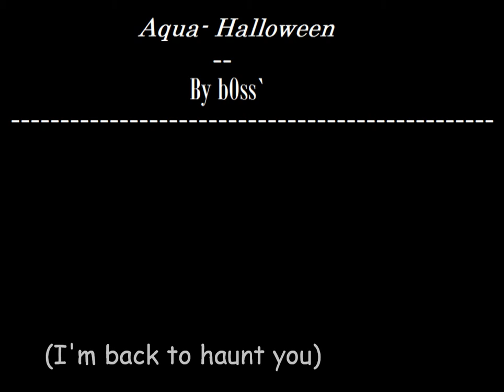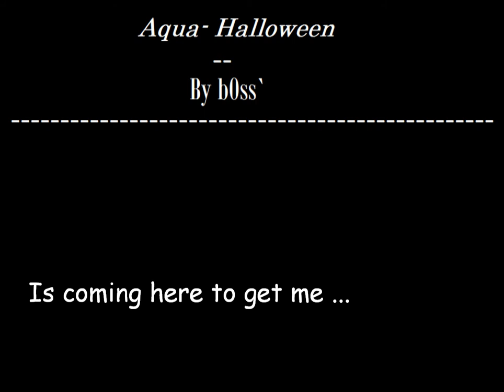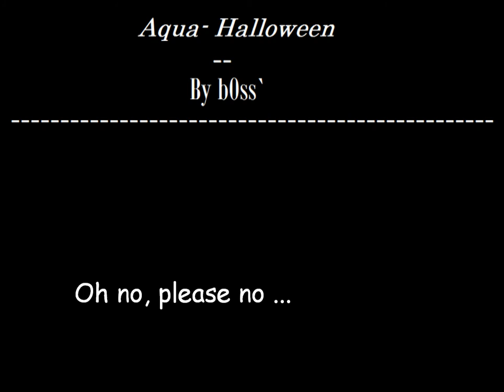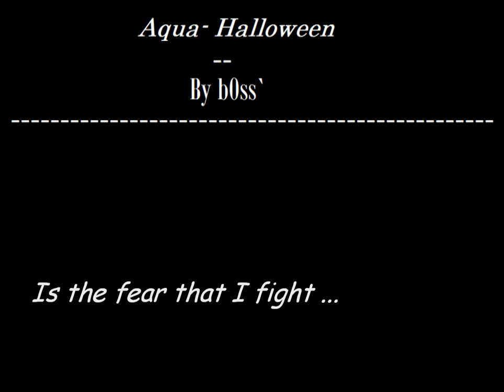Aqua - Halloween (lyrics)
Hello?
Remember me?
Who's there?
I've got your number
Oh no, no
I'm back to haunt you
No, stay away

It's Friday night
So creepy outside
It's is thundering and lightning
There's nobody home
Cause I'm all alone
It's scary and it's frightening

The sound of shoes
A shadow that moves
Something odd is tic tac ticking
Someone's in here
I'm so full of fear
The telephone is ringing

Now I can see you
Oh no, please no
Now I can touch you
Oh god, please go
I am right here now
Oh please, tell me where
Ha ha ha ha
I'm in a nightmare
You better run
I'm back to haunt you down

Halloween, in the dead of the night, hear me scream
I'm coming, I'm coming
Halloween, is the fear that I fight, in my dream
Keep running, keep running

Just keep running - oh, keep on running, yeah
Just keep running
Just keep running

Hell broke out
On this Friday night
Zombies passing deadly
My Candyman, from Bountyland
Is coming here to get me

Just keep running
Just keep running

It's squeaking and creaking
I move silent in the night, hahahahaha
Could be the boy from next-door
You'll never guess my disguise
Hahahahaha!

Kids and children fight
Pumpkin and candlelight
You might be the fearsome one at Junior High
Tonight!

Halloween...

Just keep running
Just keep running

Ahhhhhhh!